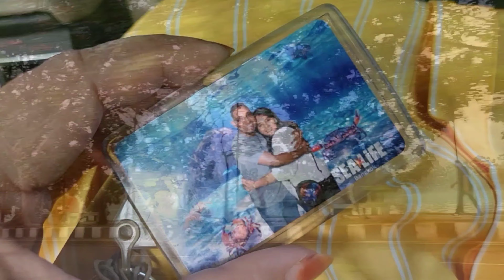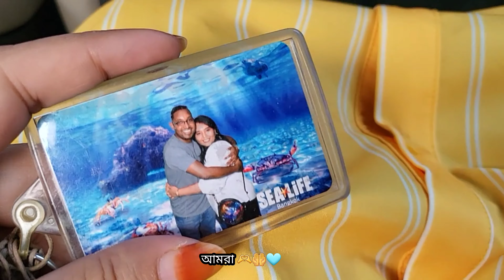Mini shopping vlog🛍 || Yoyoso Bangladesh || KFC 🍗 😋 || Jamuna Future Park 🏬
ছোট খাটো একটা ব্লগ। Nothing special!!  ভালো লাগা থেকে করা! 😌😇 shopping vlog, and we had dinner in kfc. Overall great time passed.